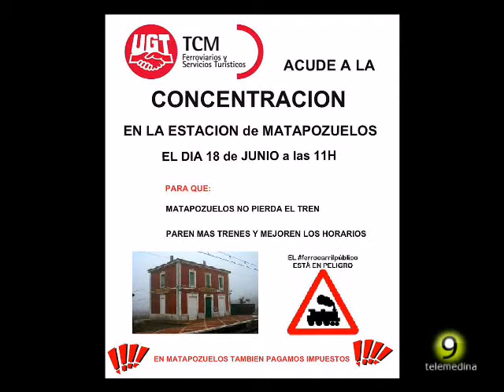Noticias TM9 17 junio 2013 Medina del Campo